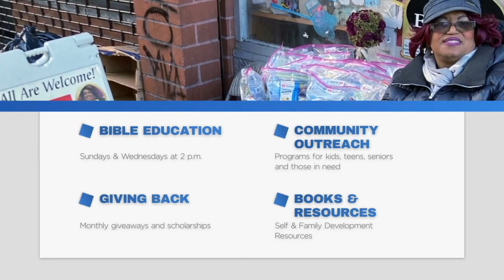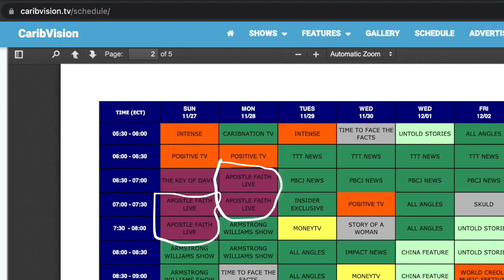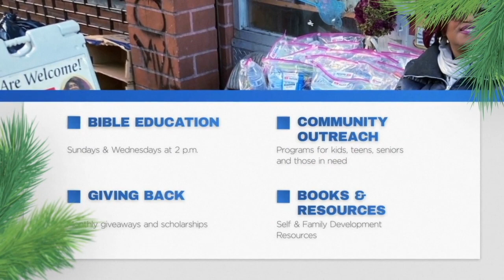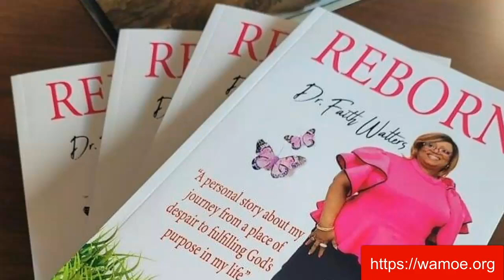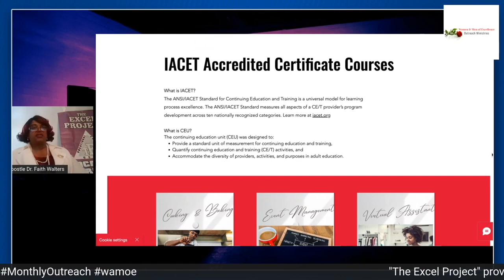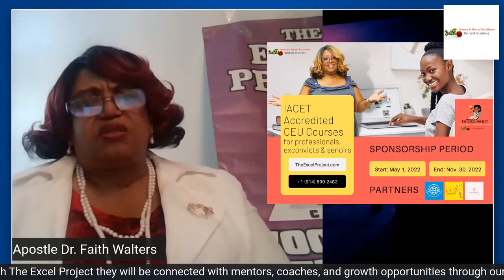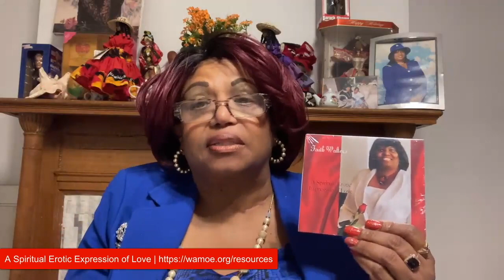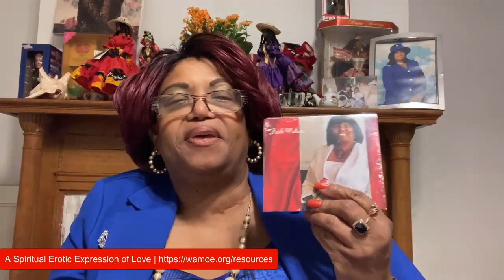BUT WHEN HE CAME TO HIMSELF PT3 | APOSTLE FAITH LIVE